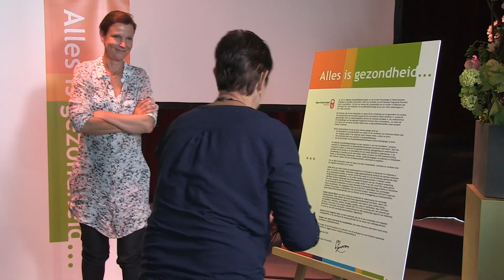Pledge ondertekening Vakgroep Gezondheidspsychologie OU (Nieuwegein, 14 september 2016)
De Vakgroep Gezondheidspsychologie van de faculteit Psychologie en Onderwijswetenschappen van de Open Universiteit zet haar expertise in voor het ontwikkelen, uitvoeren, evalueren en implementeren van gezondheidsbevorderende preventieve interventies. Deze zijn erop gericht mensen te motiveren tot gedragsverandering, gedragsbehoud te ondersteunen en patiënten bij het herstel en na behandeling van een ziekte optimaal te ondersteunen. In de ontwikkeling en uitvoering van de interventies werkt zij samen met KWF kankerbestrijding, ZonMw, de Hartstichting, ziekenhuizen, scholen, patiëntverenigingen en huisartsen en doelgroepen zoals ouderen, mensen met een sociaaleconomische achterstand en patiënten.